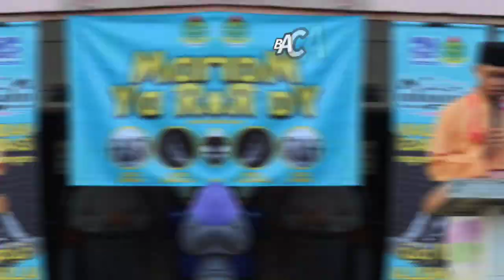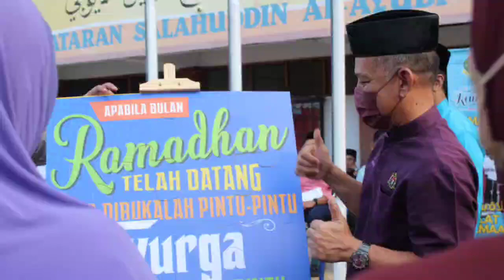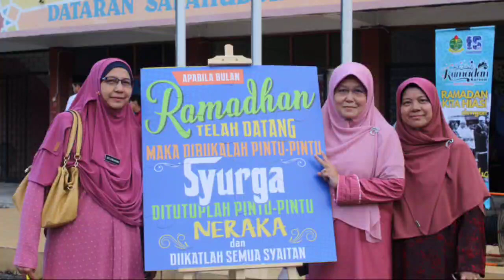TVPSS - LIPUTAN IHYA’ RAMADHAN 2023